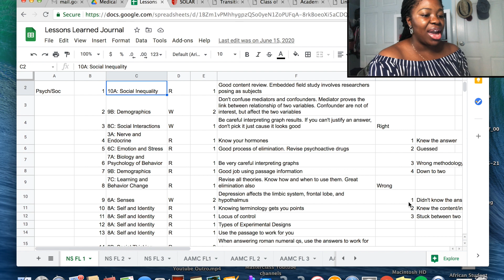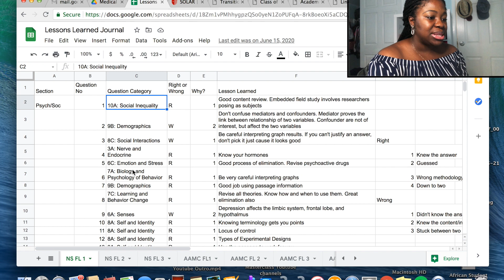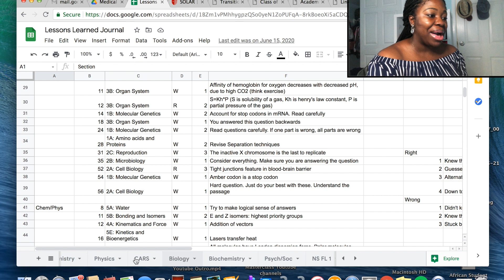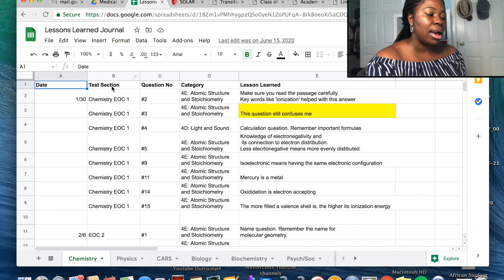BEST WAY TO REVIEW YOUR MCAT PRACTICE TESTS | TIPS & TRICKS + DETAILED EXAMPLES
Hello everyone,
In today's video, I go over how to review your mcat practice tests. It includes detailed examples of how I reviewed mine. I hope this video is helpful to you.